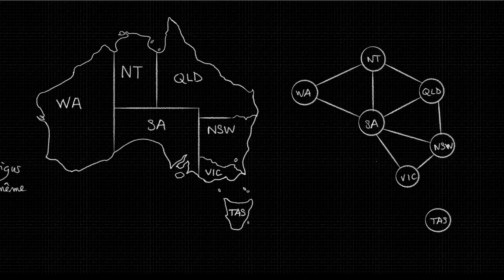[LO5] 6.2. Exemple de modélisation : coloration de graphe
Un problème classique sur les graphes finis : peut-on colorier les sommets avec une certaine palette de couleurs, de telle sorte que toute paire de sommets adjacents utilise deux couleurs différentes ? On voit ici comment modéliser ce problème comme le problème de satisfiabilité d'une formule propositionnelle.